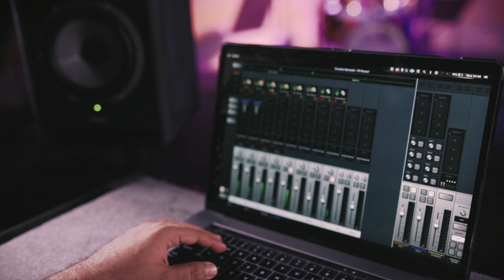Tamburo Drums | Unika Kit Performance - Vinay Ramakrishnan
Composer: Andre Forbes
Title: Feel That